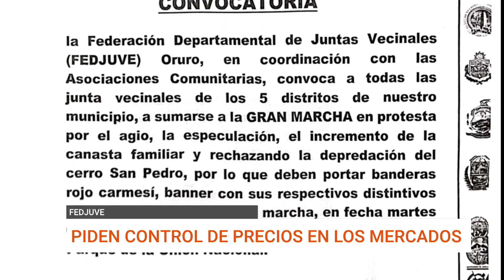"MARCHA DE CACEROLAS VACÍAS" EL DÍA MARTES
La Federación Departamental de Juntas Vecinales de Oruro convocó a una marcha de protesta contra la especulación de productos, la subida de precios de la canasta familiar y en contra de la depredación del Cerro San Pedro para este martes 3 de septiembre a las 9:00 a. m.